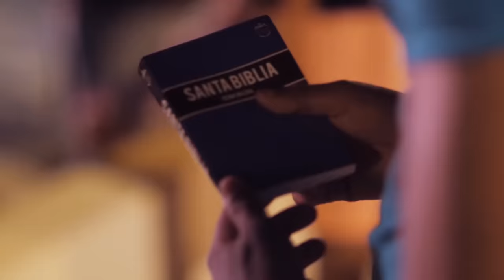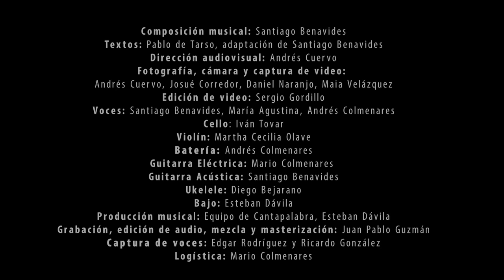Los Que Llevan Buenas Nuevas - Cantapalabra - Santiago Benavides Ft. María Agustina (Video Oficial)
Acordes al final de la descripción :)

¡Hola! Con este proyecto soñamos incentivar la meditación en el mensaje transformador de la Biblia. Hasta acá lo hemos hecho con pocas pero generosas manos, y se necesitan más... ¿Te gustaría ayudarnos? Muchas gracias!

A continuación encontrarás los créditos generales del proyecto y más abajo la letra con los acordes para que también puedas cantar y compartir esta canción con otros.

Créditos generales de todo el proyecto:
Letra: Pablo de Tarso @elviejopablis.  Adaptación de Santiago Benavides.
Texto Bíblico: Carta a los Romanos 10:14-15
Composición musical:  Santiago Benavides @sanbenavides
Producción ejecutiva: Mario Colmenares @mario.colme
Dirección audiovisual: Andrés Cuervo @andrescuervo
Filmación y fotografía: Andrés Cuervo, Maia Velázquez @maia_velro, Daniel Naranjo @elzorronaranja, Josue Corredor @c4st.
Diseño de cabezote: Mario Colmenares
Edición de audio, mezcla y masterización: Juan Pablo Guzmán en Groove Studio e Intuisound Studio.
Otras capturas de audio: Edgar Rodríguez en Other Voices Studio y Ricardo González en Sion Mastering Studio.
Voces: Aleja Rodríguez @hala_roal, María Agustina @mariagustinarte, Andrés Colmenares, Santiago Benavides
Cello: Iván Tovar @ivanr.tovarq
Violín: Martha Cecilia Olave
Percusión y zampoña: Diego Bejarano @diegobejaranov
Teclados: Oscar Achury @achuryoscar_
Guitarra eléctrica: Mario Colmenares
Bajo, melódica, coros: Esteban Dávila
Batería y percusión: Andrés Colmenares @paticocolme
Catering: Claudia Morales
Anfitriones y apoyo espiritual: Tis y Johana Alvarado, Juan y Karin Alvarado.
Locación en Tota: Familia Ruedas Montes
Locación Sogamoso: Familia Alvarado

Acordes:  NOTA: La tonalidad de la grabación es Fa.  Pero buscando una tonalidad más fácil de tocar en la guitarra, el siguiente cifrado está medio tono más abajo, es decir, en Mi.

 E                     B7          A7M                               B7
Cómo invocarán a aquel en quien no han creído
y cómo creerán en aquel de quien no han oído
     C# m    G# m7      A                          E  B7
y cómo oirán si no hay quien les predique
       C# m              G# m          A                         B7
y quién les predicará si no hay quien los envíe

                    A                      E
Cuán hermosos son los pies
                B7                      C# m
de los que anuncian la paz
A             B7                     E  B7
los que llevan buenas nuevas
                    A                      E